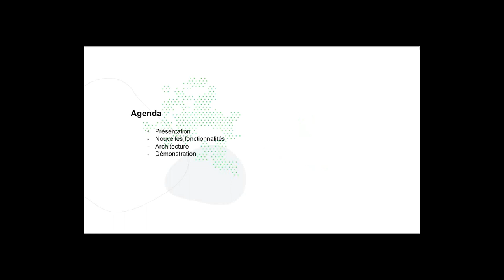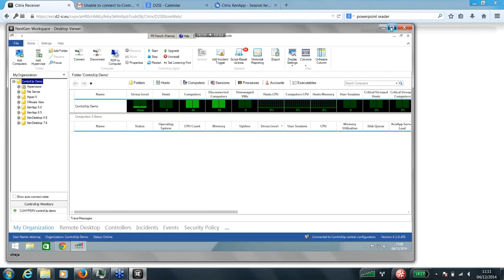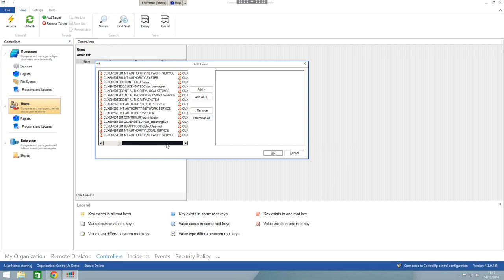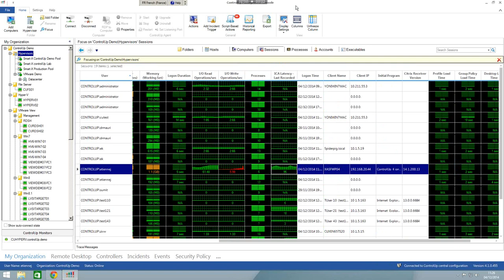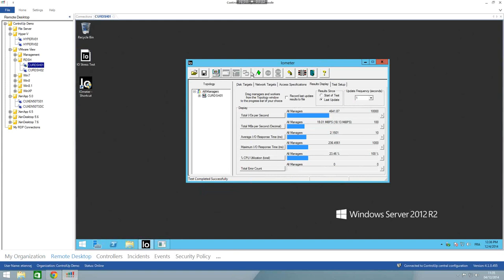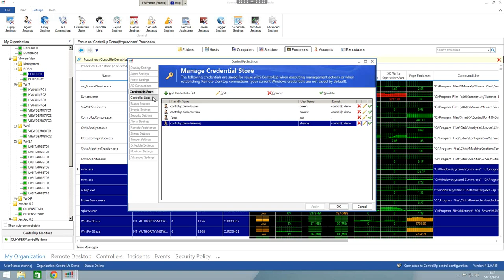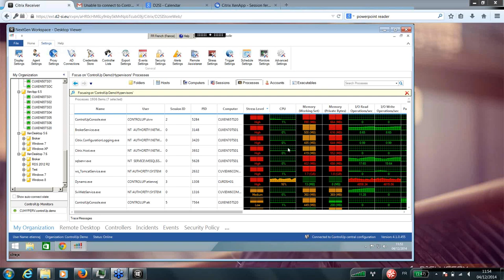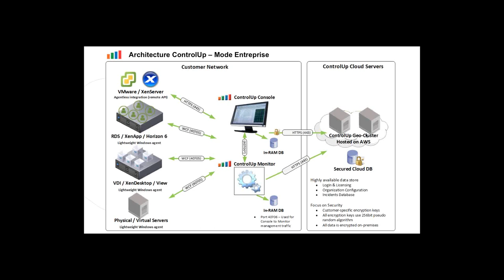ControlUp 4 0 Opérations IT en Temps Réel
Introduction de la nouvelle fonctionnalité de l'Hyperviseur - une visibilité à 360° : de l'Hyperviseur aux processus guest OS
- Focus sur les métriques I/O -  se servir du nouvel Host, du Guest OS et des processus de métriques I/O pour résoudre les problèmes de performances
- Support VMWare Horizon 6 - RDSH inclus !
- Intégration de ControlUp avec des outils tiers de monitoring et de ticketing